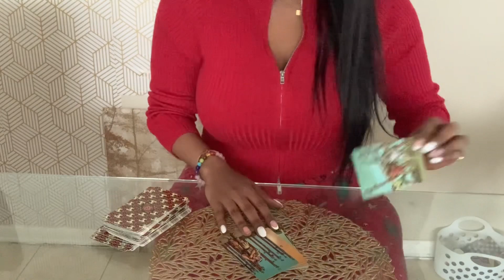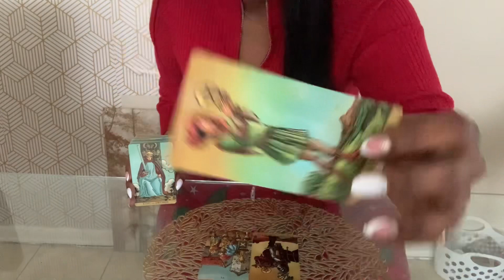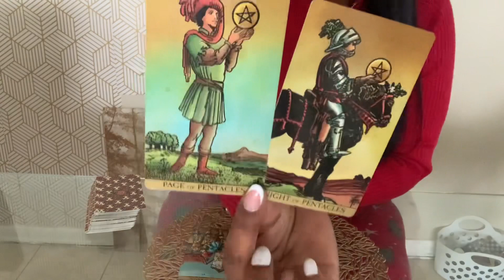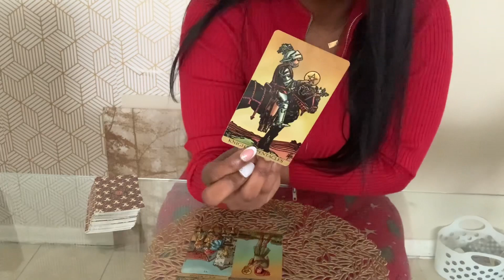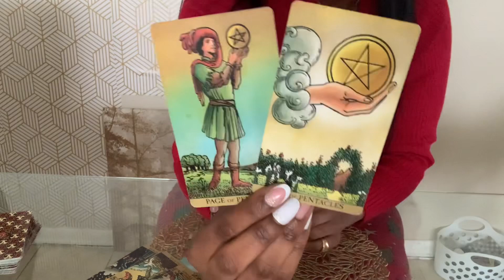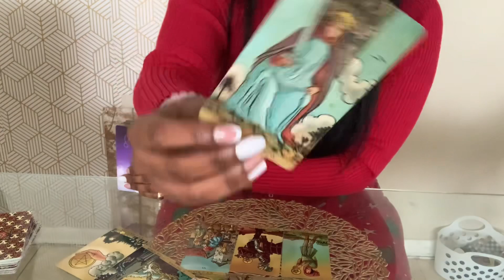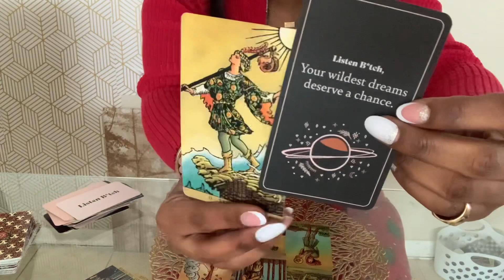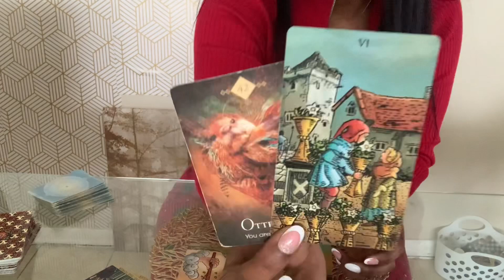LEO -YOU STOOD OUT TO THEM! +LOVERS & FRIENDS VIBES❤️ | APRIL TAROT 2023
Leo Tarot Reading April 2023